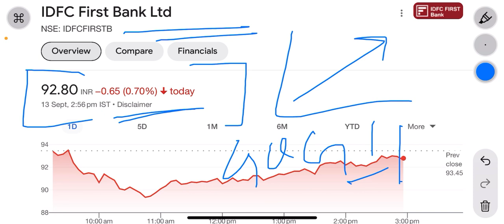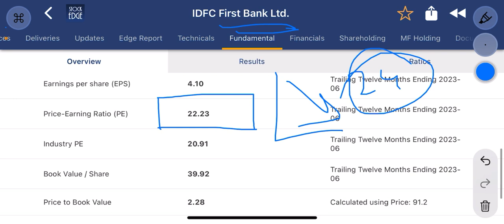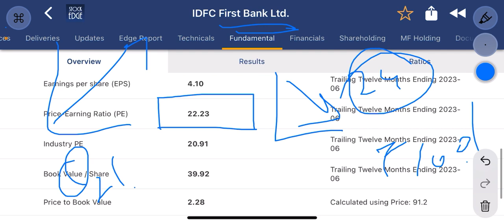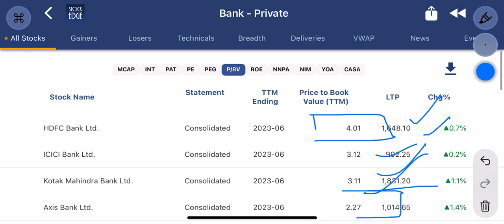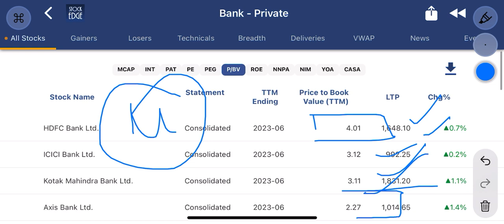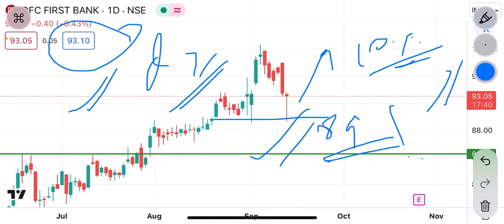Idfc first bank share | GQG का price । क्या आज bottom बन गया ? | target ₹100 ?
Please what levels I noted according to chart, plz do your own study also